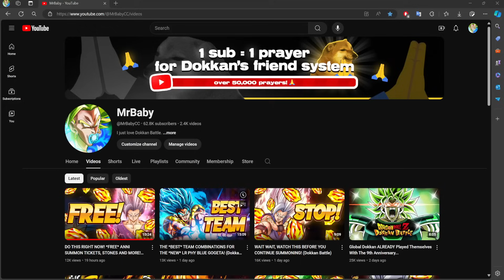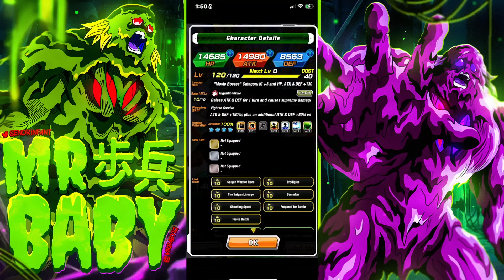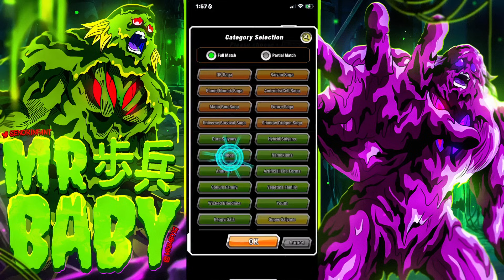THIS ACTUALLY WORKS! THE BEST TEAM COMBINATIONS FOR LR AGL BROLY! (Dokkan Battle)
Video Title ￫ THIS ACTUALLY WORKS! THE BEST TEAM COMBINATIONS FOR LR AGL BROLY! (Dokkan Battle)

Timestamps:
( N/A )

My Links!

Dokkan Sites!

Channel Artists!

BGM!